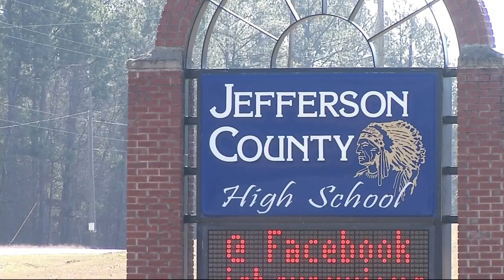Jefferson and Burke County schools swept after online threat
The Jefferson County School District and law enforcement took several steps to keep students safe after a threat was found posted in a bathroom.